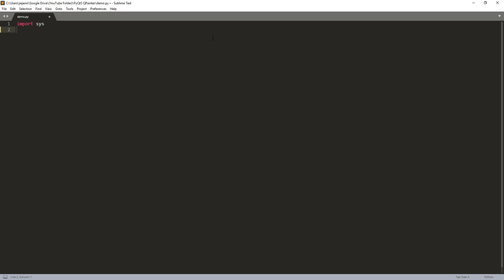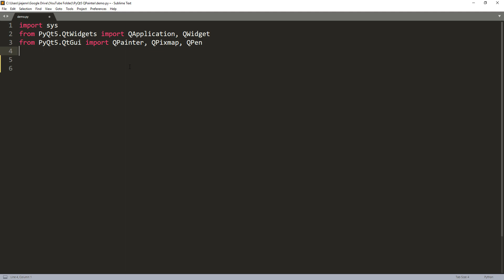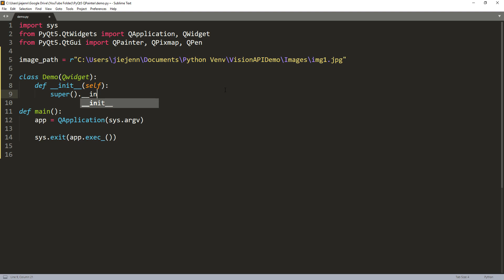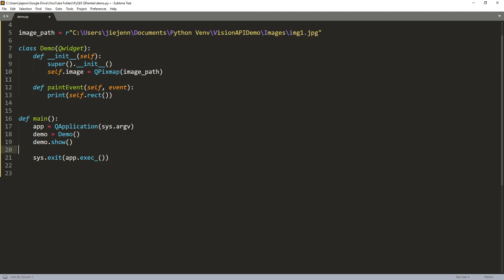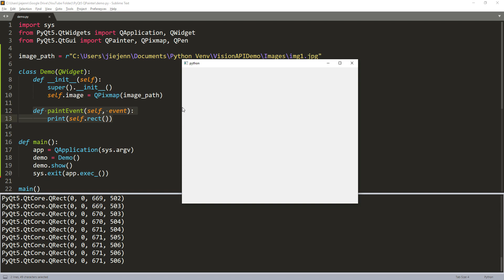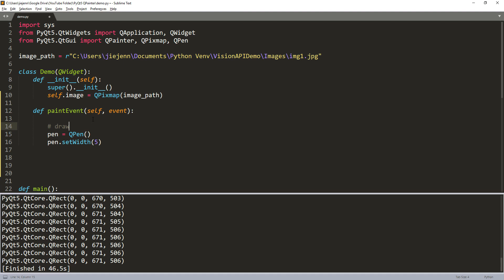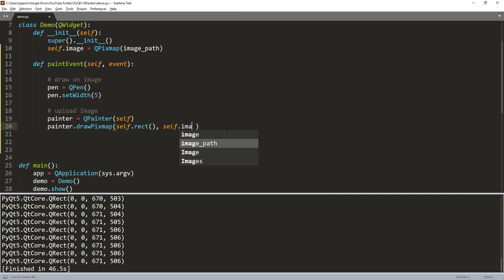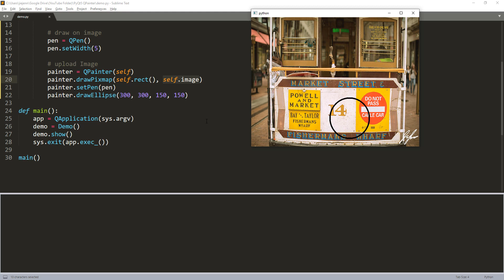PyQt5 Tutorial | How to use the QPainter Widget (script included)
Using the QPainter Widget, you can create a drawing effect using with the PyQt5 library in Python. In this tutorial I will give you a basic example how to use the QPainter Widget to circle an object in Python.

Your donation will support me to continue to make more tutorial videos!